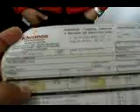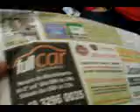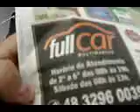Concessionária Full Car, em Biguaçu (SC)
Gravação: Jornal Biguaçu em Foco. Data. 31 de maio de 2008.